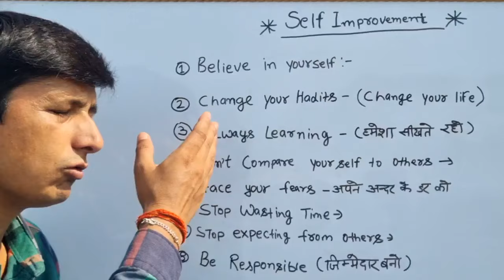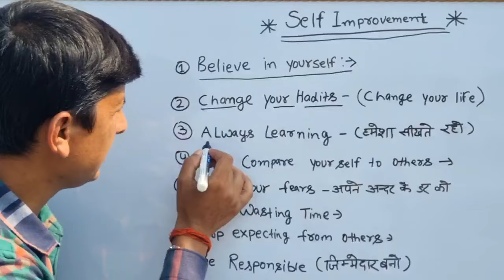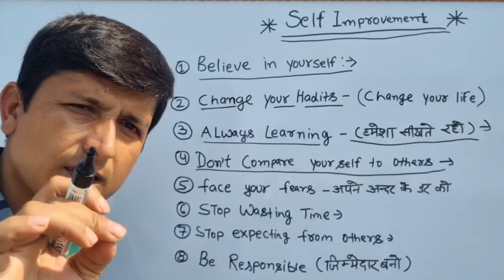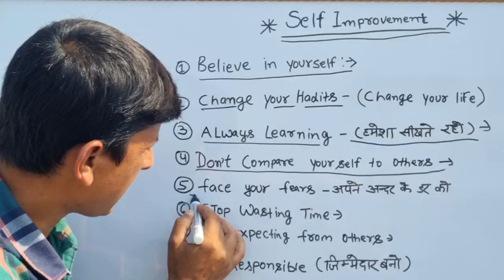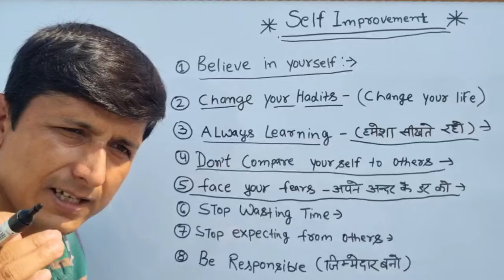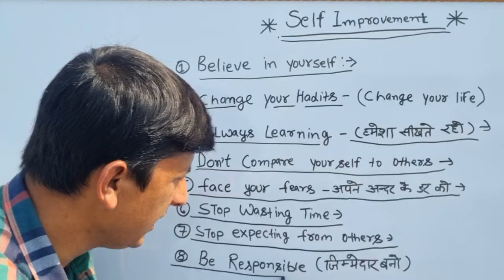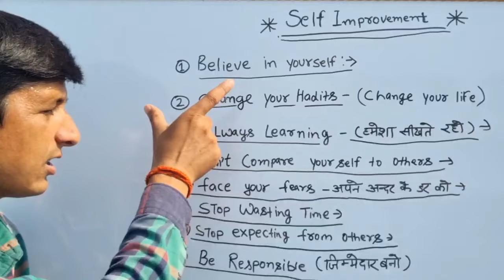खुद पर काम करिए 💯 -self development - self improvement tips- personal growth - girls motivation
How to Get Success in Life and Business

खुद पर काम करिए💯-Self Improvement Tips-Self Development-Personal Growth -By Vaidya Pk

खुद पर काम करिए💯/Self Improvement Tips/Self Development/Personal Growth /By  Vaidya Pk Sir life mai khud ko बेहतर और successful बनाने ke liye Self Improvement bahut important hota hai Self Improvement ke through har koi khud ko bahter bna sakta hai तो aaj ke इस video mai hum Self Improvement ke kuch important tips ke baare mai जानेंगे जिन्हें apni life mai apply karke koi bhi khud ko behtar aor successful बना पायेगा.

Practical mindset, Ravina shekhawat, For girls, Self improvement, Female motivational speaker, How to, self improvement tips, Life, self improvement tips for girls, personal development, personal growth, girls motivation, motivation for girls, female motivational speaker